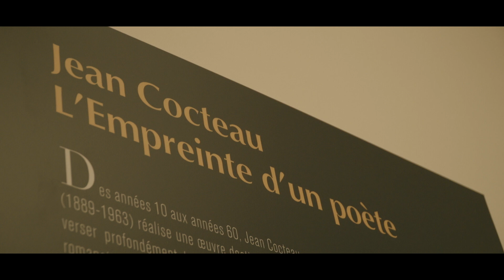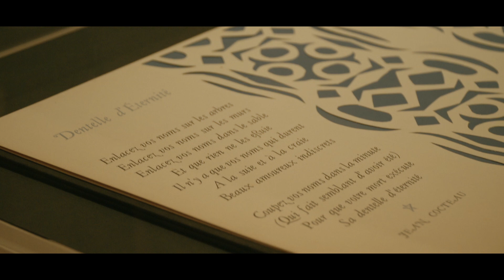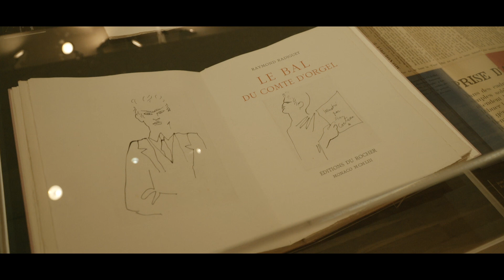"Jean Cocteau, l'empreinte d'un poète" au musée PAB d'Alès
Le musée Pierre André-Benoit continue sa tournée des grands personnages de la modernité. Après avoir célébré Miro, Dubuffet et Picasso, c'est au tour de Jean Cocteau d'être présenté jusqu'au 6 octobre.